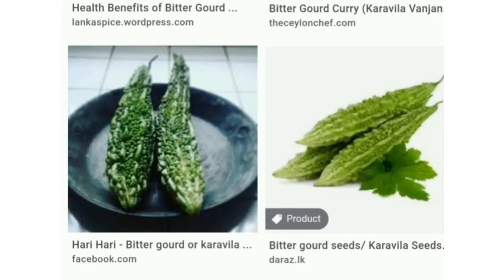3 ශ්‍රේණිය- මව්බස -තේරවිලි කවි